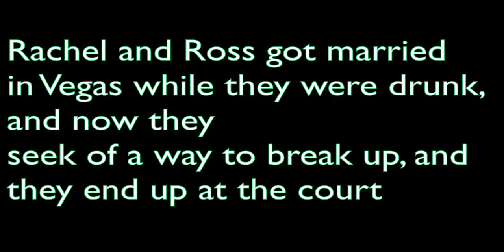Ross And Rachel At The Court After Vegas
After Ross and Rachel got really drunk in a hotel room in Vegas, they got married.. Yep, thats Alcohol and crazyp people. This cene if after they got back to NY and they Decided to break up. Enjoy!